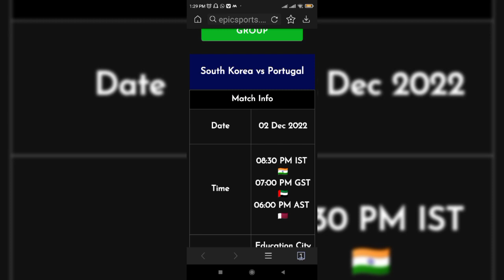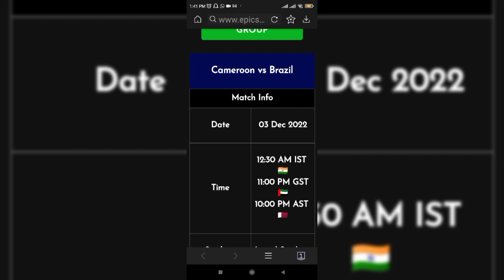Zanin 2/12/2022 FIFA World Cup inkhel tur te.... Group G leh H Points hmuh dan nen.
FIFA World Cup 2022 at Qatar
Group G and H Points Table

Group G Points Table
Brazil 2 Match 6 Points
SSwitzerland 2 Match 3 Points
Cameroon 2 Match 1 Points
Serbia 2 Match 1 Points

Group H Points Table
Portugal 2 Match 6 Points
Ghana 2 Match 3 Points
South Korea 2 Match 1 Points
Uruguay 2 Match 1 Points

Live a en na tur

South Korea Vs Portugal. Ahun 8:30pm

Ghana Vs Uruguay. Ahun 8:30pm

Switzerland Vs Serbia. Ahun 12:30am

Brazil Vs Cameroon. Ahun 12:30am